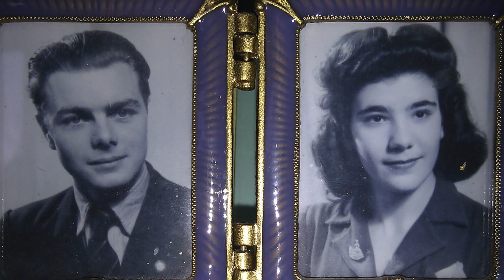Joan Catchpole's Funeral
Video or our dear mother's funeral for those that were unable to attend.